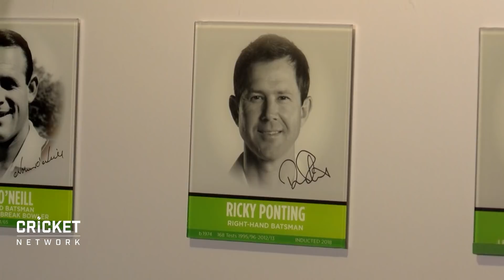HOF inductee Ponting reflects on 'great honour'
Former Test and ODI skipper Ricky Ponting discusses his elevation into the Australian Cricket Hall of Fame alongside Norm O'Neill and Karen Rolton